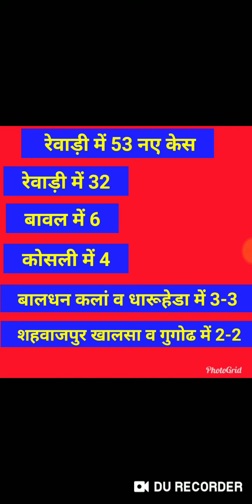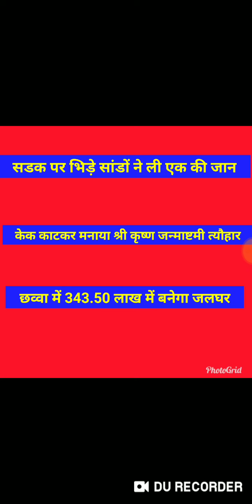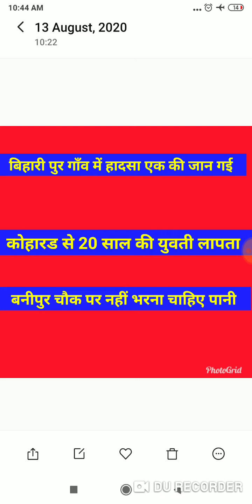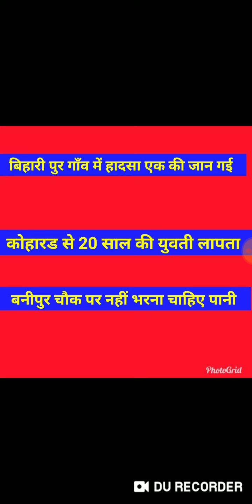Rewari news 13 August 2020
Rewari news
Rewari update
Rewari ki update
Rewari ki news
Rewari ki aaj ki badi khabar
Rewari update
Rewari today update
Rewari today's news
Rewari news
Total case in rewari
Rewari ki khabar
Rewari news
Rewari ki khabre
Rewari news
Aaj ki khabar
Total  case in gurugram
Total case in mahendergarh
Total case in India
Total case in faridabad
Haryana rewari update
today's rewari news
today's news
today news
): Rewari update
Rewari news
Rewari news
Rewari M kitne case h
Rewari M k kitne case h
Aaj ki khabar
 case in gurugram
 case in faridabad
case in mahendergarh
Rewari today news
Rewari today's news
Rewari updates
rewari case
Haryana news
Haryana news
 rewariupdate
Rewari today news
News
Gurugram news
case in rewari
case in gurugram
Total news
Rewari m  k kitne log thik ho chuke
Rewari news
Haryana today's news
case in haryana case
Rewari  case
 Published on 13 August 2020
Rewari update
Rewari news
Haryana update
Aaj ki update
Haryana news
Rewari latest news mn
Kosali news
Kosali ki news
Mahendar Ghar news
Rewari me dhokhadadi
Rewari m saand ki ladai
Igu update news